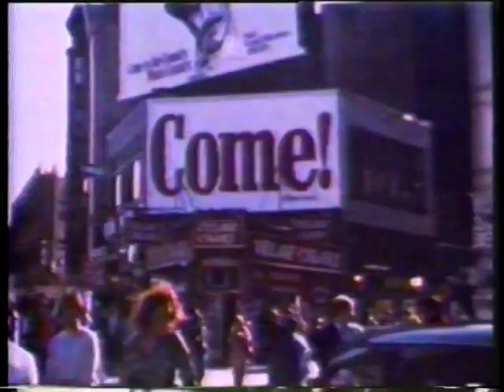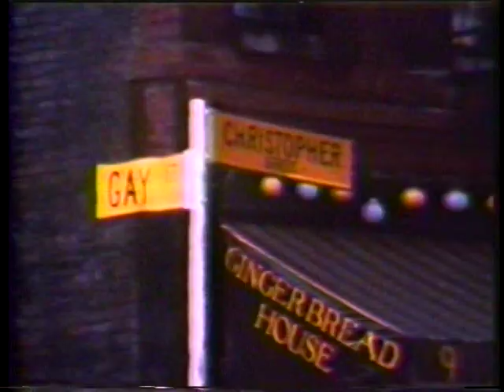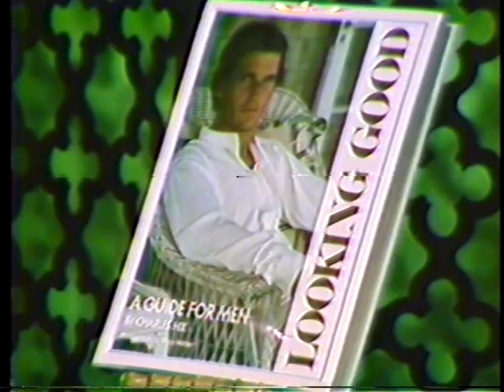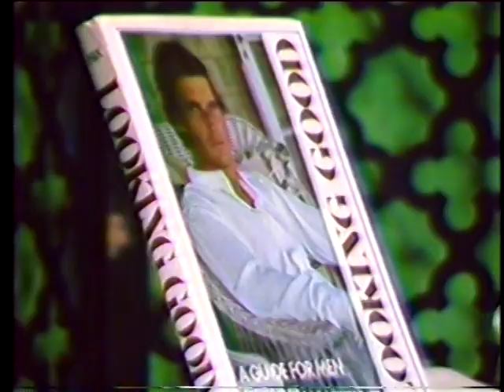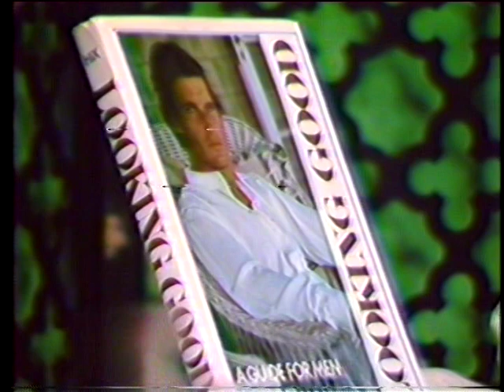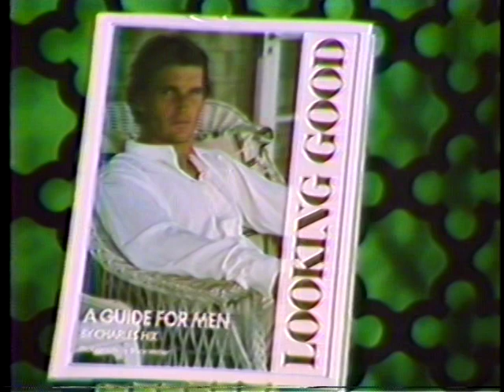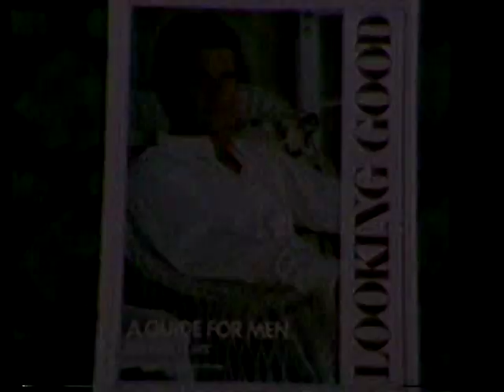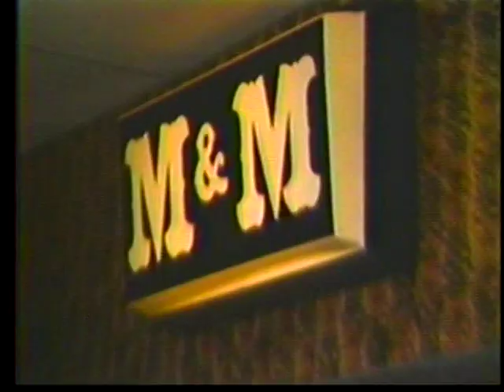Emerald City TV 1977 #34 Charles Hix Wayland Flowers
only partial, shows need to be properly restored